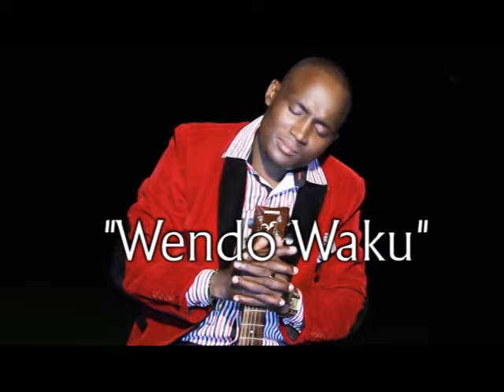Wilberforce Musyoka - Wendo Waku